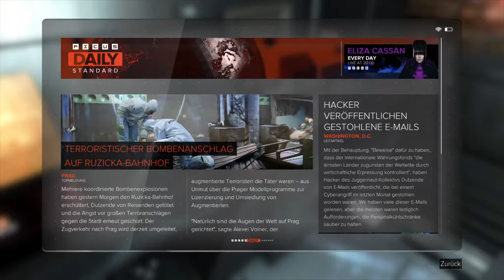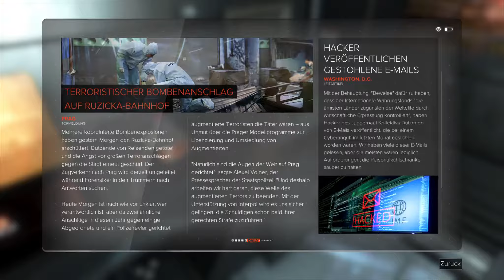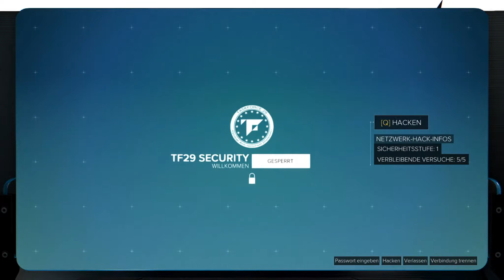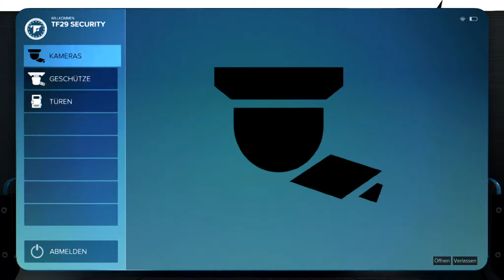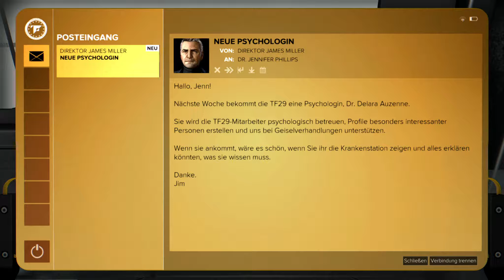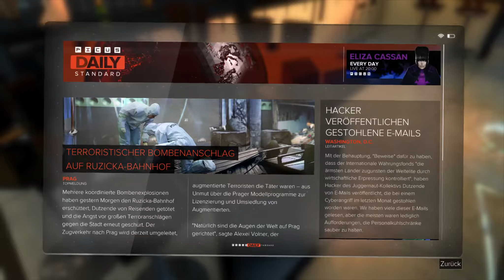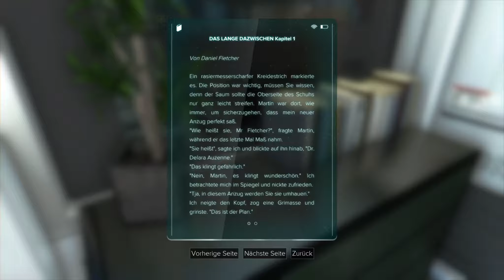Deus Ex: Mankind Divided #08 [blind]: Auftrag im TF29 Hauptquartier - Let's Play [Pacifist/DE/GER]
*Thumbnail kommt nach* Eine kurzer Gang durch neue Bereiche von Prag eröffnen ein futuristisch gelungenes Ambiente mit einigen interessanten Orten. Doch das Ziel ist das geheime Hauptquartier der Task Force 29. Dort sollen wir einen Chip installieren, der Gespräche mitschneidet - um herauszufinden, wie weiß Millers Weste ist. Dumm nur, dass der direkt im Raum daneben ist ...
Mehr von mir?
Genre: Action-RPG
Serie: Deus Ex
Veröffentlichung: 23. August 2016
Plattformen: PC, PlayStation 4, Xbox One
Entwickler: Eidos Montreal
Publisher: Square-Enix
Deus Ex: Mankind Divided Gameplay deutsch/german (Tinnue)
Wichtiger Hinweis: